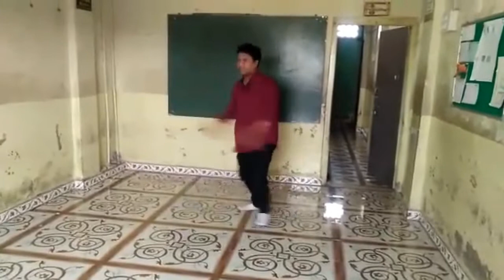Kala chashma dance video |by Sunil Pradhan Sir|Baar baar dekho